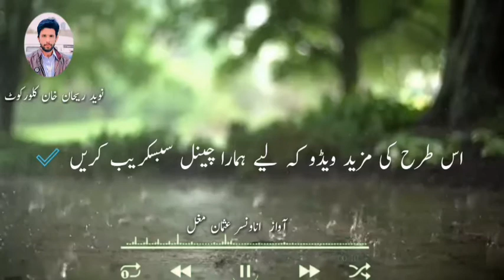Announcer UsMan Mughal disting Chakwal New Video